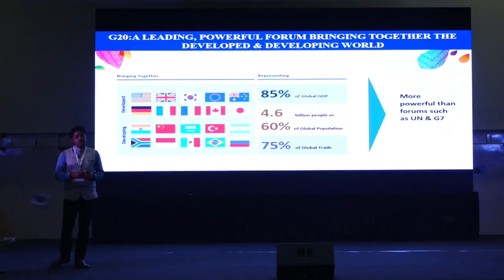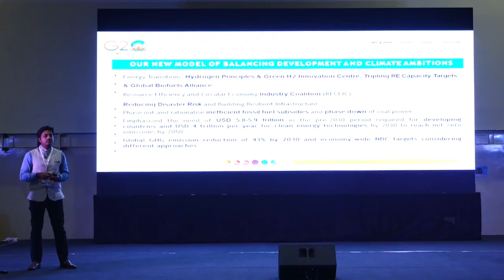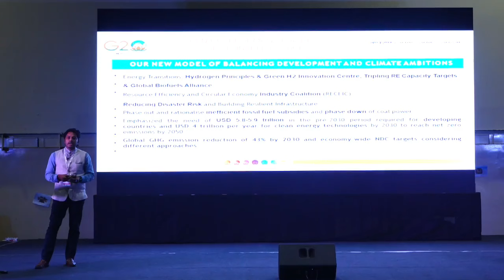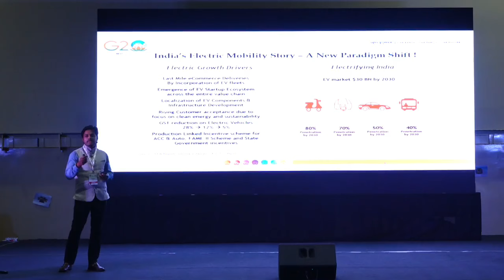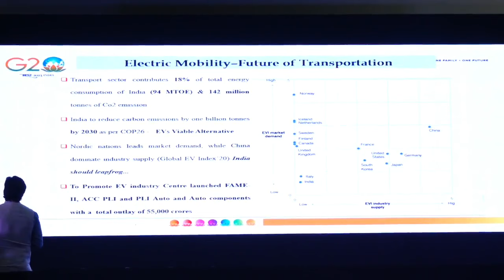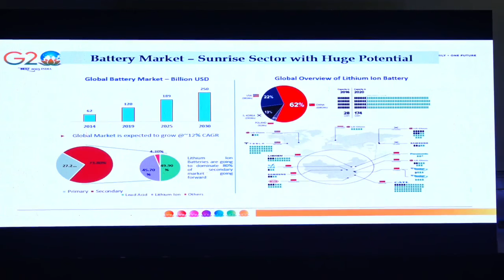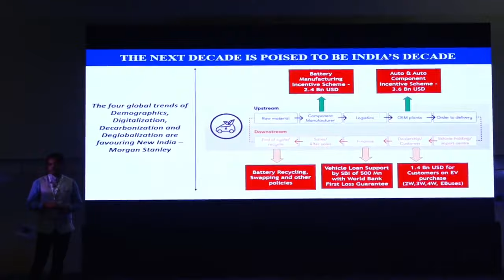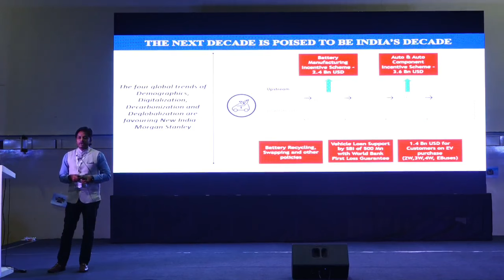G20 - Green Development Pact for a Sustainable Future | Sujit Kumar Jena [Govt. of India]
India's electric Mobility story and challenges,
Future of transportation in India,
ACC Program in India (eMobility)